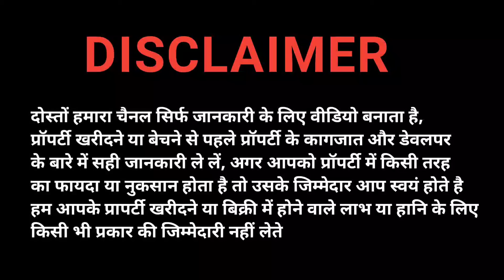बनारस मे खरीदे जमीन | Plot in Varanasi for Sale | Plot Sale near Banaras Railway station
बनारस मे खरीदे जमीन | Plot in Varanasi for Sale | Plot Sale near Banaras Railway station @ReviewVlogger

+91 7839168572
नोट - दोस्तों हमारा चैनल जानकारी के लिए वीडियो
बनाता है, प्रॉपर्टी खरीदने/बेचने से पहले प्रॉपर्टी के पेपर्स
और डेवेलपर के बारे में अच्छे से जानकारी प्राप्त कर लें,
आपके प्रॉपर्टी खरीद/बिक्री में होने वाले लाभ / हानि की
हमारी कोई जिम्मेदारी नहीं होगी ।
video is for general purposes only and should
not be considered as professional advice. This
video is only for sharing information about the
property
Please Check Everything Before Buying.

Your Quarries

plot for sale near Varanasi Cricket Stadium

plots in varanasi

plot for sale in varanasi

plots for sale in varanasi

land for sale in varanasi

residential plot in varanasi

plot for sale in varanasi railway station

plot Near railway station varanasi